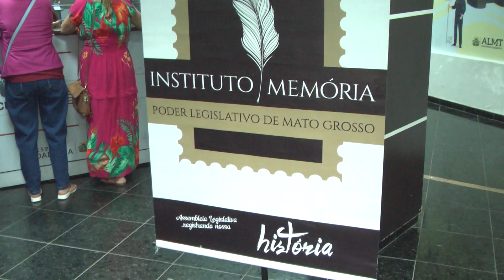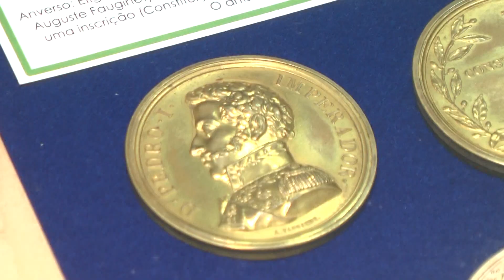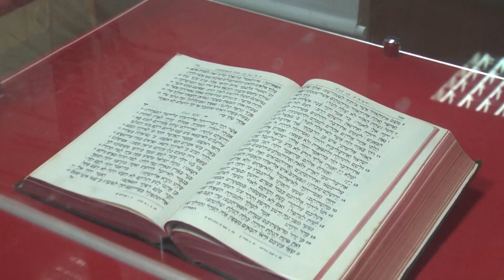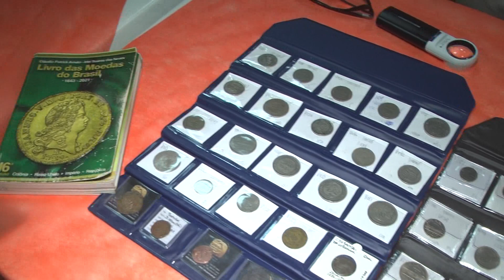O RESUMO MOSTRA DUAS BELAS EXPOSIÇÕES QUE ESTÃO EM CARTAZ NO SAGUÃO DA ASSEMBLEIA LEGISLATIVA